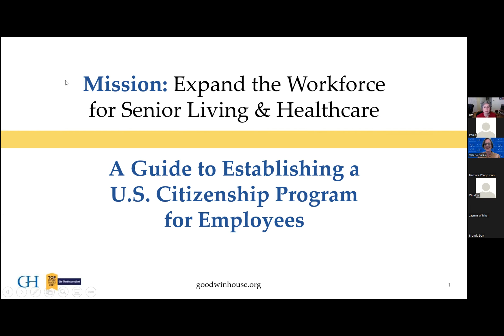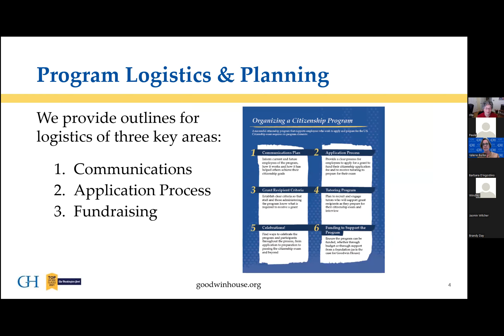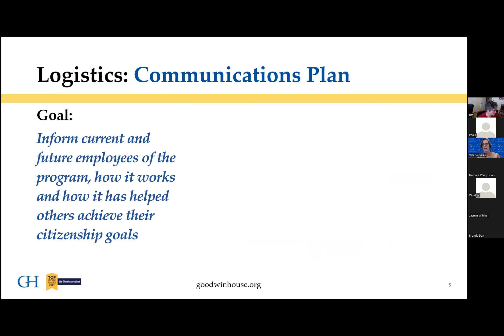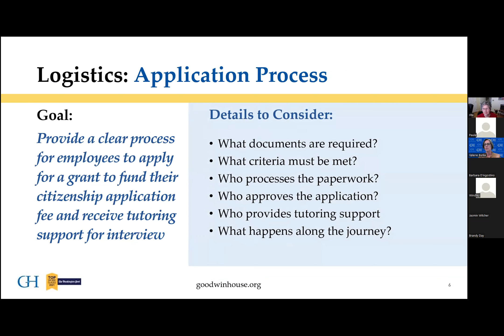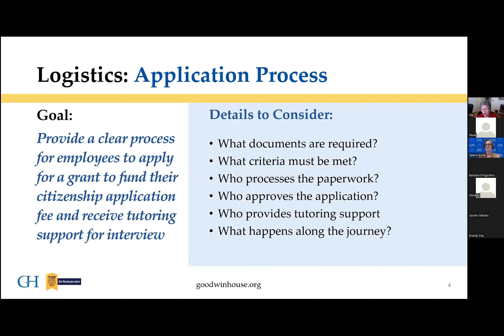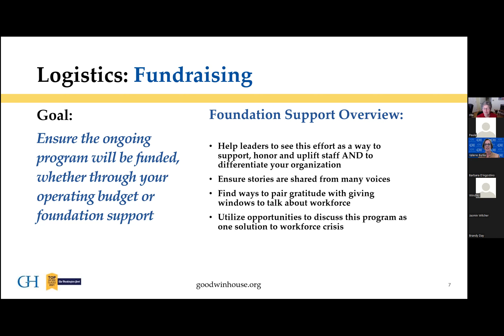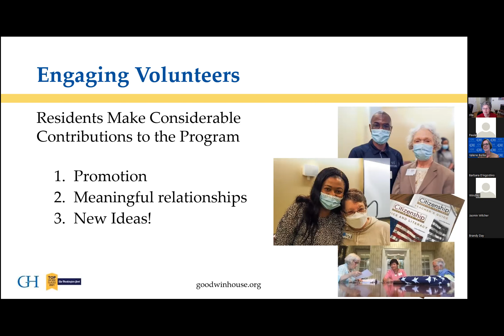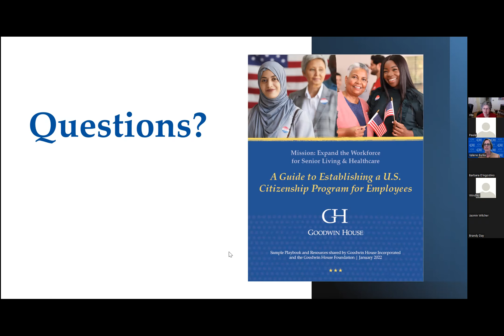US Citizenship Handbook 3.9.22